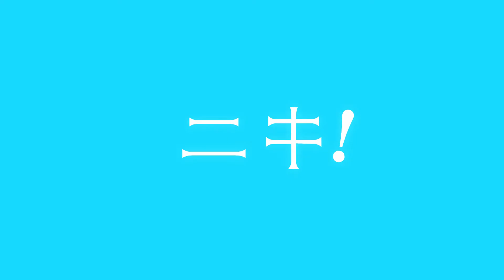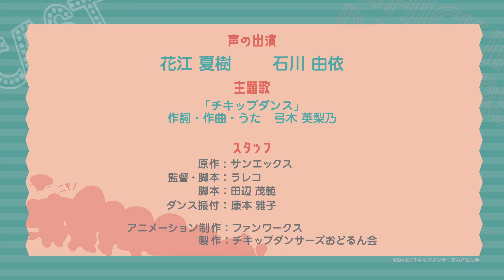【PV】チキップダンサーズ2期【2022年9月27日（火）放送スタート】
「チキップダンサーズ」2期は、子どもたちの生活に身近な話題やテーマを中心におきながら、家の中から少しお出かけしたり、季節を感じたり…。「ほねチキン」、「スキップガエル先生」など個性的なキャラクターたちが今回もダンスで大活躍！「からだがうごくと、こころもおどる♪」をテーマに頭で考えるのではなく身体で感じたものを伝える、ダンスに力点を置いた、親子でも子ども同士でも楽しめるアニメ作品となっております。

■作品概要
タイトル： 「チキップダンサーズ」2期
原作： サンエックス
監督： ラレコ
脚本： 田辺 茂範、ラレコ
ダンス振付： 康本 雅子
アニメーション制作：ファンワークス
製作：チキップダンサーズおどるん会

■放送概要
放送局： NHK Eテレ
放送予定： 20222年9月27日（火曜日）より
時間帯：毎週火曜日午前8時45分～50分
※放送予定は変更になる場合があります。

■キャスト
花江 夏樹
石川 由依

弓木 英梨乃（ナレーション）

■主題歌
「チキップダンス」
作詞・作曲・うた：弓木 英梨乃

©San-X／チキップダンサーズおどるん会